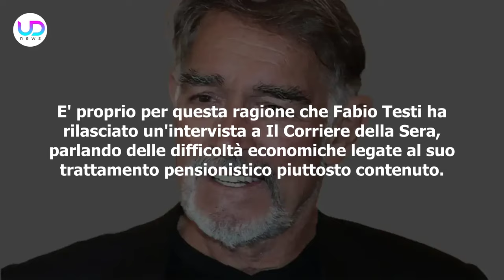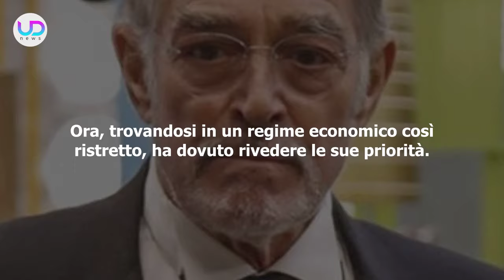Fabio Testi Disperato: Ecco Con Quanto Vivo Di Pensione!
Fabio Testi ha rilasciato un'intervista nella quale parla della sua sua misera pensione e di come faccia fatica a vivere al giorno d'oggi con quella somma!